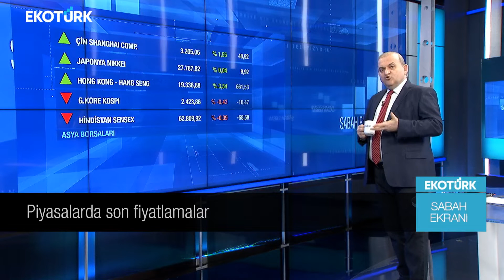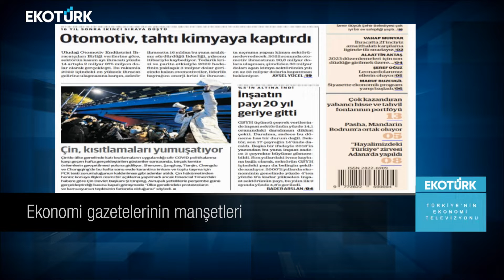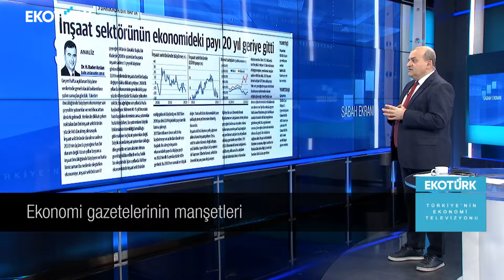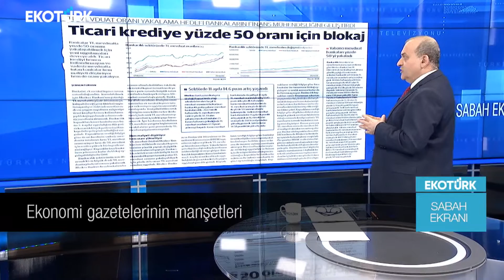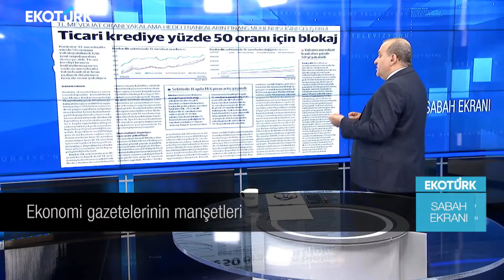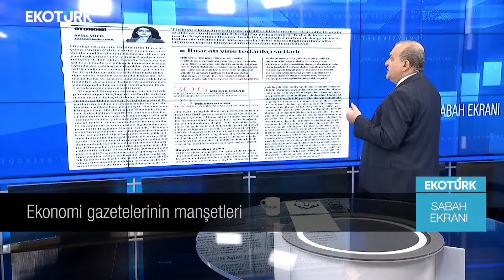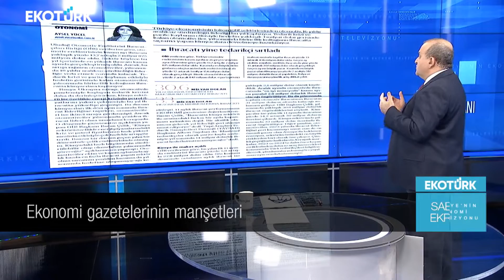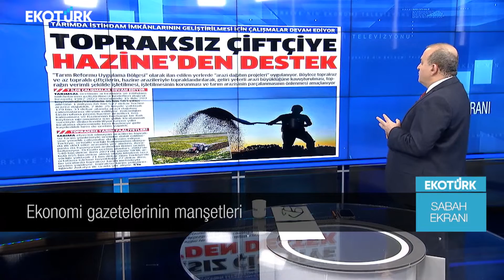Haftanın ilk gününde ekonomi gazetelerinin manşetleri | Sami Altınkaya | Sabah Ekranı 05.12.2022